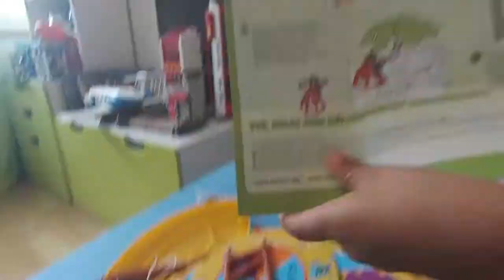Mouse Trap Game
Playing Mouse Trap from ELEFUN & FRIENDS / Hasbro Gaming. Don't let your mouse get trapped:)